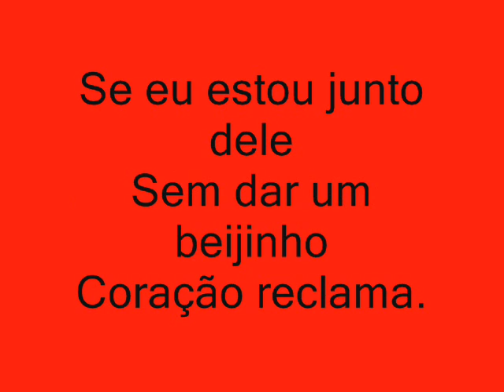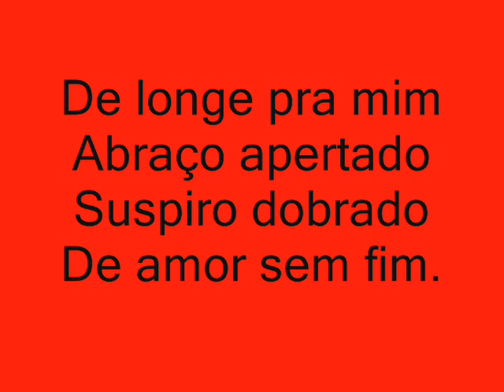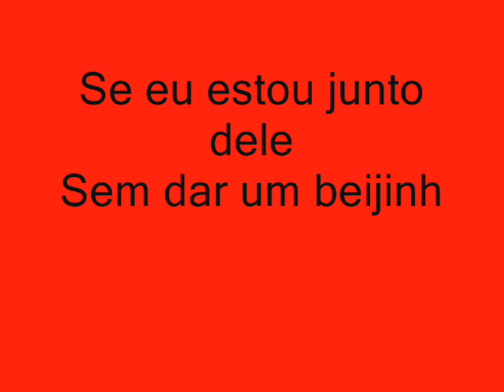beijinho doce em funk